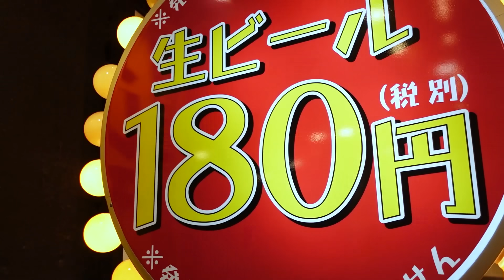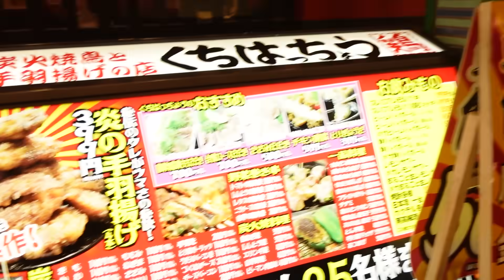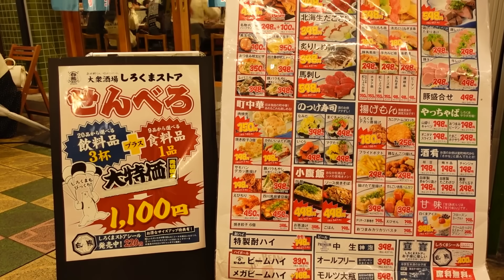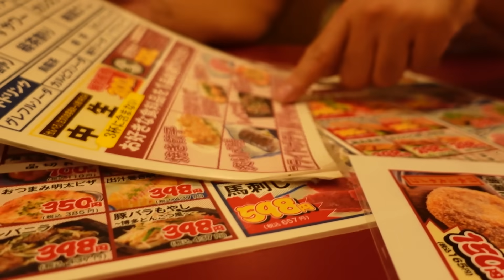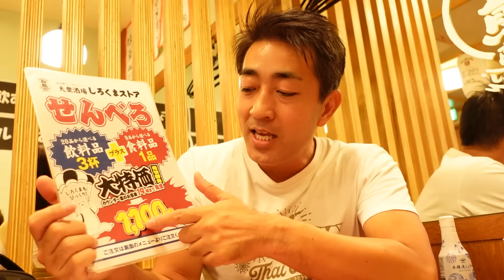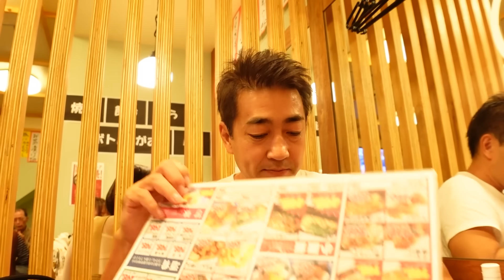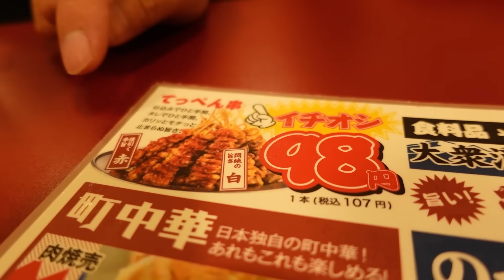โอซาก้าราคาถูก! ร้านกินดื่มในย่านสถานีรถไฟเคียวบาชิ! Osaka Kyobashi Station SUGOI JAPAN Ep520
📍ข้อมูลท่องเที่ยว
Shirokuma Store Kyobashi しろくまストア 京橋店